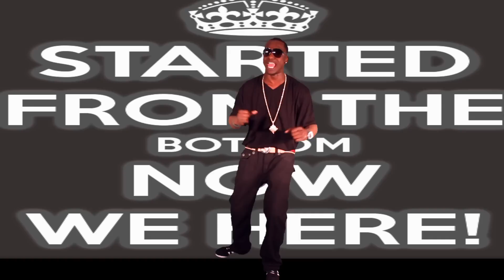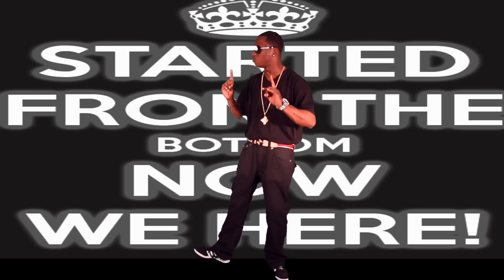Pablow The Real Pablow (606) "Started From The Bottom" (Block Freestyle)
Pablow The Real Pablow of 606 On The Block Freestyle. STILLCONNECTED Compilation Coming Soon